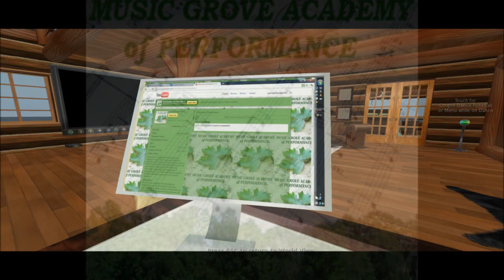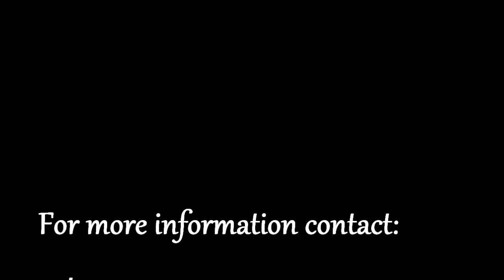Adevina Music Grove Academy